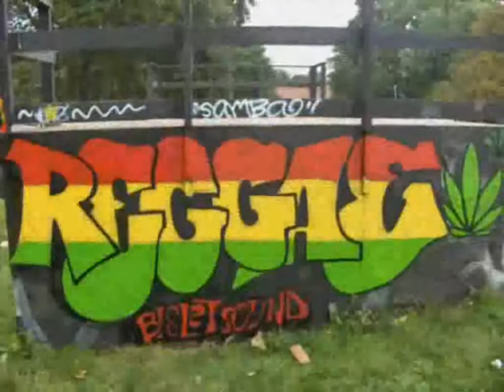Los Pericos - Mi Flor (with lyrics)